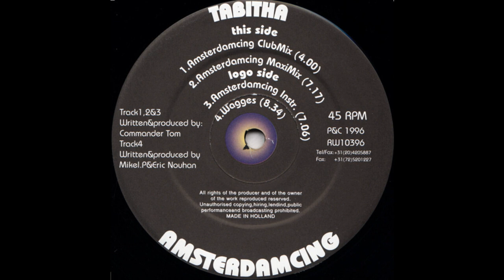Tabitha - Amsterdamcing (ClubMix) (Trance 1996)